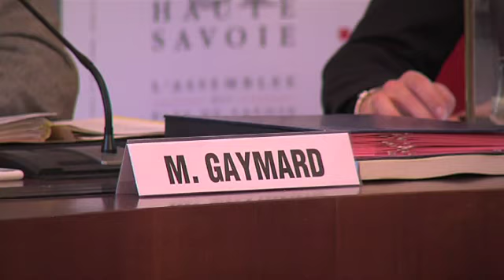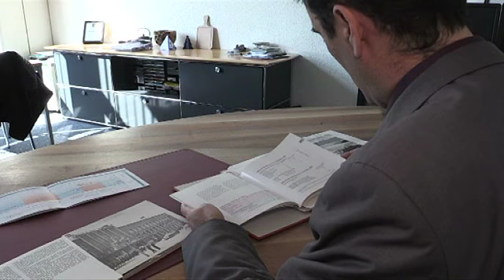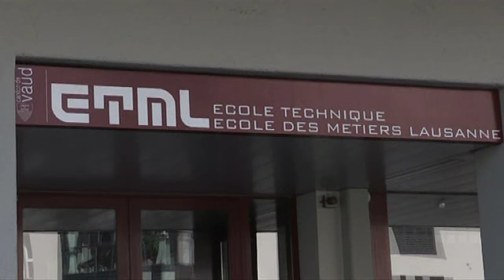JT du vendredi 18 mars 2016